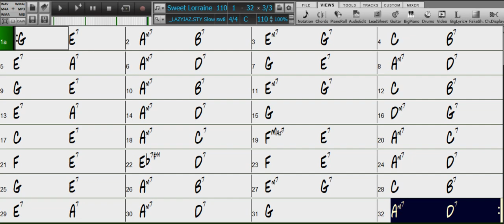Sweet Lorraine No Bass